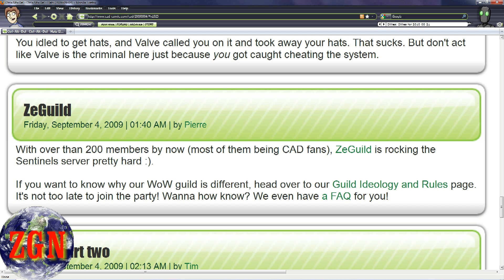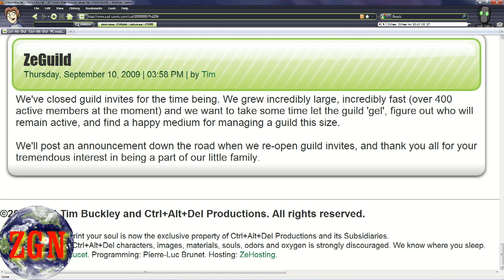ZeGuild News Episode 7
This episode looks at the guild's first birthday, progression news, and the road to shadowmourne.